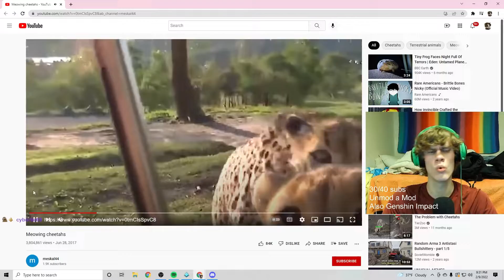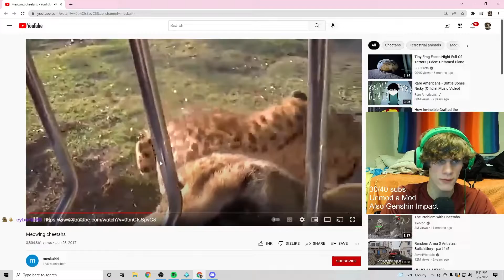Chaotic Paladins Moments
a compilation of the weirdest clips I found of my self. I didn't think I was that weird but here we are.
Twitch.tv/PotatoeOnTwitch